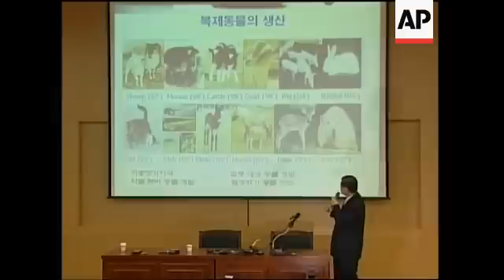Afghan puppy is world's first cloned dog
1. Wide shot of researchers playing with cloned dog and its parents
2. Close up of South Korea's cloning pioneer, Professor Hwang Woo-suk and cloned dog 'SNUPPY' (Seoul National University Puppy)
3. Medium shot of researchers and SNUPPY
4. Cutaway of media
5. Various of Professor Hwang and SNUPPY
6. Wide shot of presser
7. SOUNDBITE: (Korean) Professor Hwang Woo-suk, South Korea's cloning pioneer:
"Dogs share similar physiological characteristics with humans. A lot of diseases that occur in dogs can be directly transferred to humans."
8. Photo of genetic cloning being shown on screen during the press conference
9. Various photo's of SNUPPY being shown on screen during press conference
10. SOUNDBITE (English): Professor Hwang Woo-suk, South Korea's cloning pioneer:
"Actually, our research goal is to produce a cloned dog for the disease model, not only for humans, but also for animals."
11.Various shot of inside labatory in Seoul National University
12. SOUNDBITE: (English) Professor Hwang Woo-suk, South Korea's cloning pioneer:
"With this trial, we can get very valuable and important data. So our next goal would be to establish nuclear-transfer related embryonic stem cells of dogs."
13.Various shot of inside laboratory in Seoul National University
14. SOUNDBITE: (English) Gerald Schatten, Professor of Pittsburgh University, US
"The brilliant work reported here demonstrates yet again that reproductive cloning is inefficient and unsafe. There is nothing in nuclear transfer that involves reproduction for making any member of our family. Pets or any other member."
15.Close up of 'SNUPPY'
16. SOUNDBITE: (English) Gerald Schatten. Professor of Pittsburgh University, US
"Wouldn't it be a marvellous thing that our best friends would be the first beneficiaries of stem cell medicine? And in learning whether it's safe and effective in our companions, we may also know whether it's safe and effective for our loved ones."
17. Cutaway of media
18. Professor Hwang and Schatten posing for photos

SHOTLIST

Scientists have for the first time cloned a dog - but in doing so have determined that cloning mammals remains "inefficient and unsafe."

The dog duplicated by South Korea's cloning pioneer, Hwang Woo-suk, was the only surviving puppy after more than 1,000 cloned embryos were implanted into surrogate mothers, resulting in only three pregnancies.

Of the three pregnancies, there was one miscarried fetus and one puppy that died of pneumonia 22 days after birth.

That left Snuppy as the sole survivor - he was delivered by Caesarean section from his surrogate mother, a yellow Labrador retriever.

One of the dog's co-creators, Gerald Schatten of the University of Pittsburgh School of Medicine said the experiment highlighted the "inefficiency" of reproductive cloning, as more than 97 per cent of embryo's were wasted for the result of one living dog.

Like Dolly and other predecessors, Snuppy (shorthand for "Seoul National University puppy") was created using a method called somatic cell nuclear transfer, or SCNT.

Scientists transfer genetic material from the nucleus of a donor adult cell to an egg whose nucleus - with its genetic material - has been removed.

The reconstructed egg holding the DNA from the donor cell is treated with chemicals or electric current to stimulate cell division.

Once the cloned embryo reaches a suitable stage, it is transferred to the uterus of a surrogate where it continues to develop until birth.

Dog eggs are problematic because they are released from the ovary earlier than in other mammals.